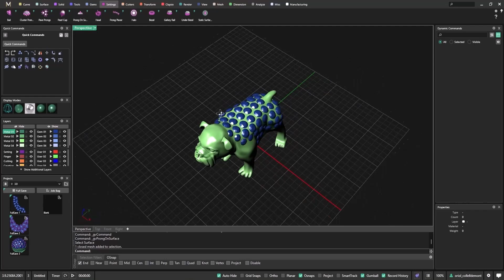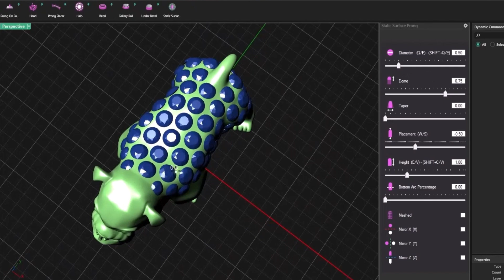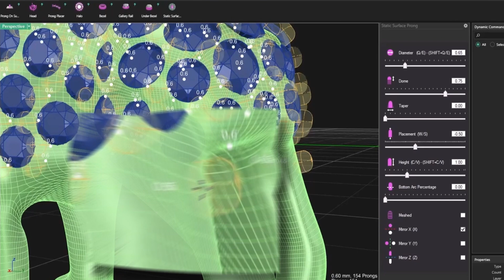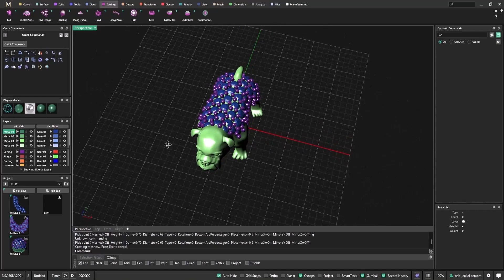How to Use Static Surface Prong in MatrixGold 3.9 | Jewelry Prong Placement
New Feature: Static Surface Prong

Manage prongs without heavy parametric overhead easily.